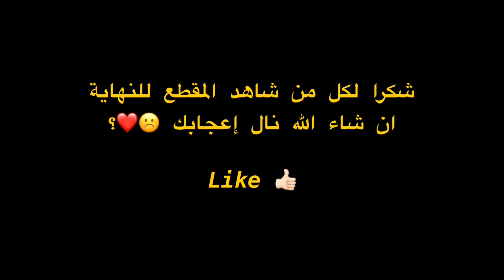ببجي موبايل - 100 قتلة بـ6 دقايق - بسلاح akm فقط 💃😳!!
نوب او محترف ما بهم تعرف ليش؟ لأنها لعبة ..
 مقطع تجميع قتلات بسلاح akm
فقط ان شاء الله يعجبكم المقطع ❤️

المقطع الجاي بأي سلاح بدكم 😗؟